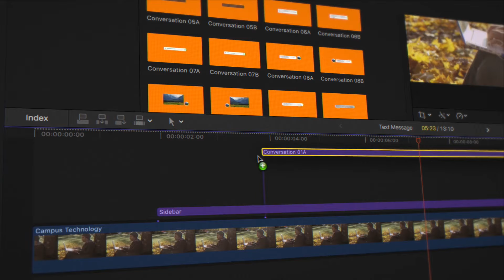Text Messages for Final Cut Pro X - Trailer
Emulate onscreen social media conversations to make your video content say exactly what you need it to say!

We know that sharing images is great, and sharing video is even better. But, how can we share a conversation in a way that is engaging, fun, and memorable to our audience?

Text Messages 2.0 for Final Cut Pro X is the perfect plugin to add text messages to your video content, and turn your conversations into visually striking compositions that will tell your story in your own words!

Work directly in Final Cut Pro X with this update to one of our most popular plugins, and most necessary these days to create videos and presentations that will highlight your social media, text, audio, and video messages, and help you add a whole new visual dimension to all your conversations!

Easily integrate texts and conversations into your video content with visual elements ready to use in 4K projects! This plugin is the best way for every one of your texts to be worth a thousand words and more.

Choose from 96 design elements, including dozens of new features, to emulate on-screen conversations from all the most popular social media platforms, including SMS, iMessage, WhatsApp, Facebook, Twitter, and more!

Add a visual dimension to your texts and conversations! With five categories of customizable on-screen elements, including comments, conversations, follower interactions, promo notifications, and tools, you can now make your videos say exactly what you want them to say.
11 Comments
8 Continuous Conversation
48 Conversation
11 Followers Interactions
12 Notifications
6 Tools

Our Final Cut Pro plugin is ideal for video creators working on movies, commercials, or other video projects looking to highlight this type of content.

A text conversation between two people, a single person sharing an amazing sale with a friend, or a social media influencer looking to showcase her follower interactions can become highly effective and engaging video content with the Text Messages 2.0 plugin.

Create video content that says exactly what you want it to say! Tell your story in your own words using design elements that will engage audiences through visual content familiar to anyone in the world.